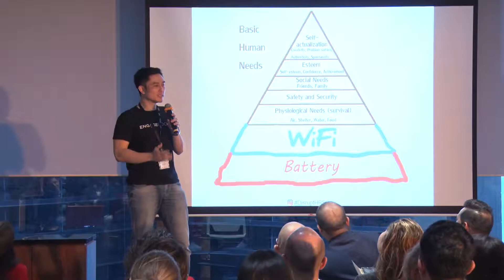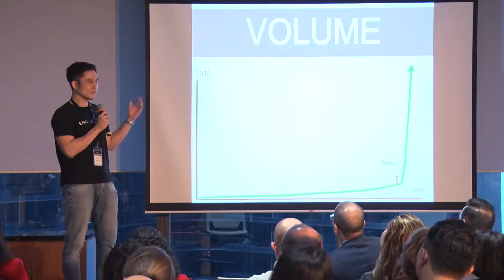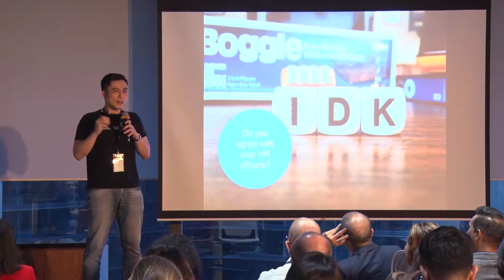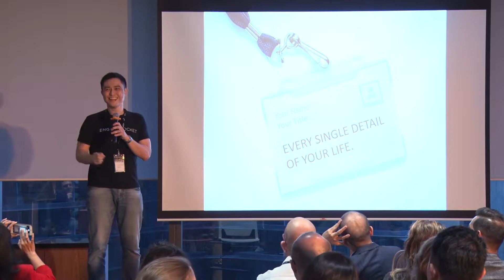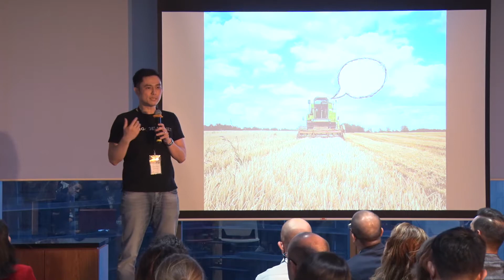EngageRocket - Apply feedback analytics insights and improve employee engagement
In God We Trust. All Others Bring Data. – a DisruptHR

EngageRocket is a cloud-based software that helps leaders and organisations make better people decisions using real-time data. Through cultural change, organisational transformation, mergers and acquisitions and other key events, companies use EngageRocket to analyse and act on employee feedback. This raises their employee engagement and productivity, and serves as an early warning system for talent attrition. The company now has more than 30,000 users across 13 countries in Asia Pacific, and more than half a million responses analysed in nine Asian languages.